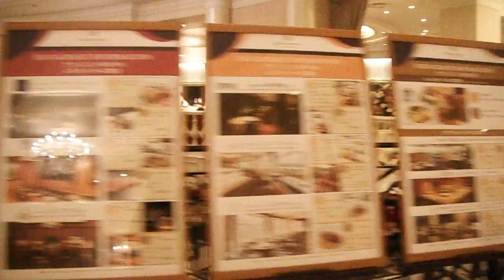DSCF9274クリスマス20161210グランドニッコー東京台場